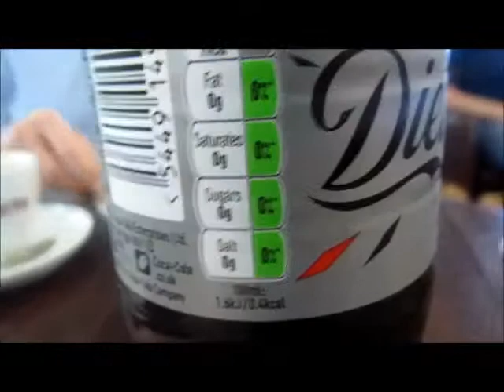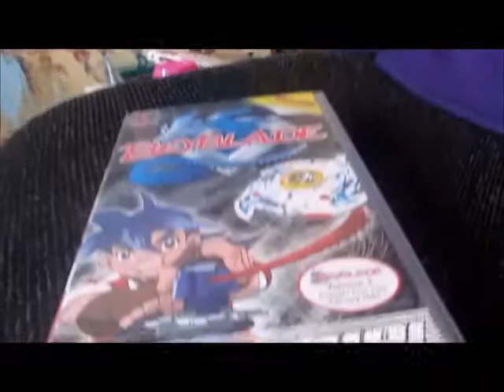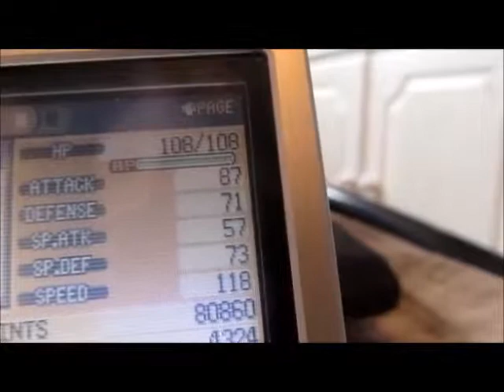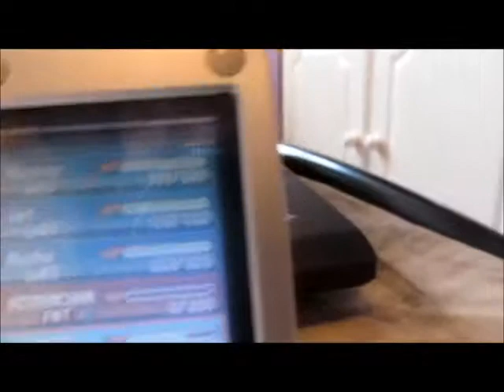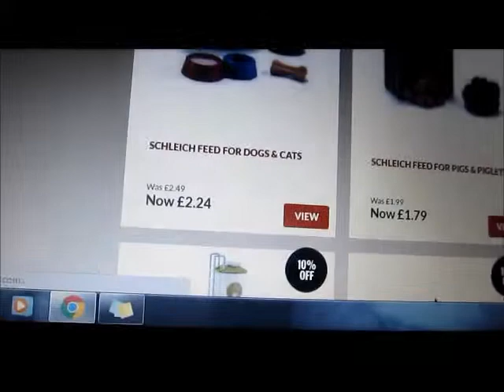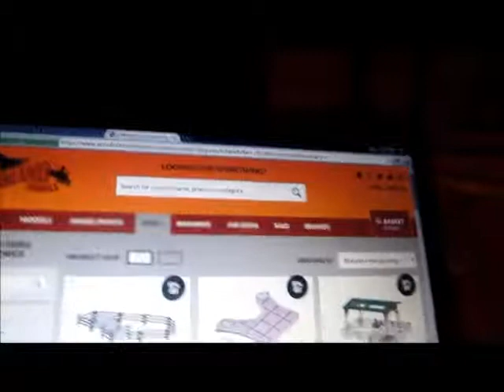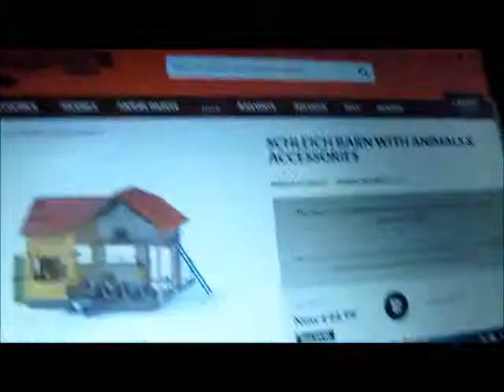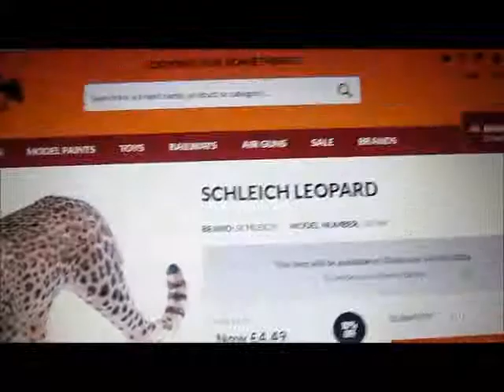Vlog #32-(49)-(College)- Lemur bag!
Today we finally figured out what is behind the twitching. I found some lovely items at the charity shops and filmed footage of the drive back from the front. And I found some new Schleich items coming in about 50 days that I really like and NEED. The my obsession has come to light.